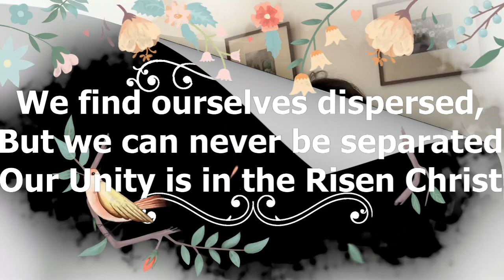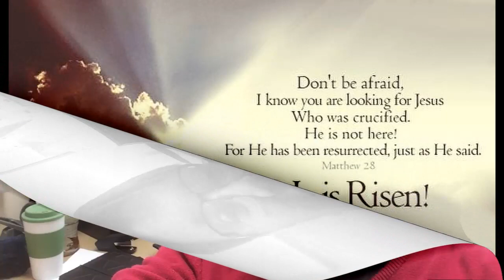Easter Greeting from the Avon River Team 2020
just a few of us sharing the joy of the risen Christ in lockdown!